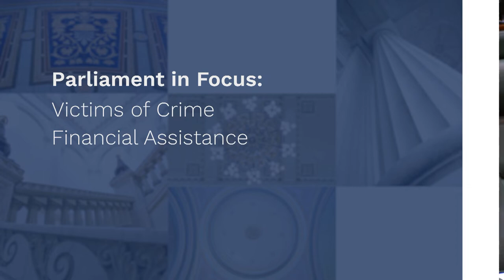Parliament in Focus: Victims of Crime Financial Assistance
The Legislative Assembly has debated the Victims of Crime (Financial Assistance Scheme) Bill 2022.

The bill provides for a new administrative scheme to deliver financial assistance for victims of crime in Victoria.

With contributions from Brad Battin MP, Frank McGuire MP, Tim McCurdy MP, Ben Carroll MP, David Morris MP, Christine Couzens MP, Paul Edbrooke MP, and Pauline Richards MP.

You can read the full debate in the 11 May 2022 Hansard for the Legislative Assembly